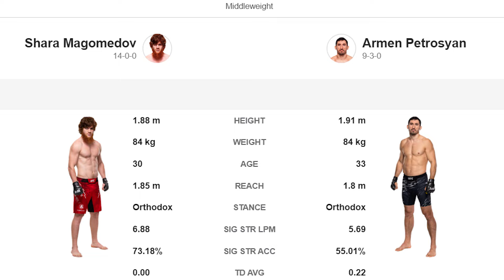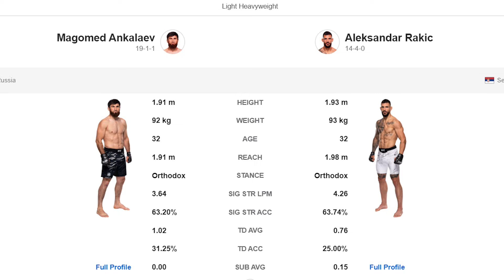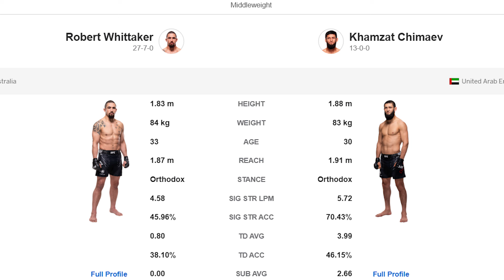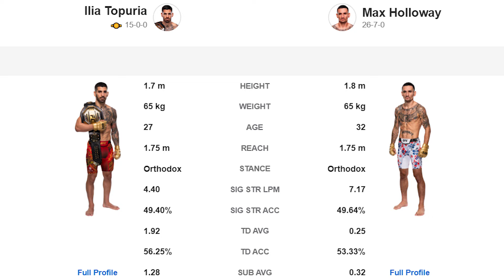INSANE CARD ! UFC 308 PREDICTIONS and BREAKDOWN Explained in Hindi | Namaste UFC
Hello everyone, in this video we will talk about INSANE CARD ! UFC 308 PREDICTIONS and BREAKDOWN Explained in Hindi | Namaste UFC

CHAPTERS-
00:00 Intro
01:03 Shara Magomedov vs Armen Petrosian
02:48 Lerone Murphy vs Dan Ige
04:01 Magomed Ankalaev vs Aleksandar Rakic
07:12 Robert Whittaker vs Khamzat Chimaev
11:48 Ilia Topuria vs Max Holloway

UFC 308 Ilia Topuria vs Max Holloway
UFC 308 Robert Whittaker vs Khamzat Chimaev
UFC 308 Ciryl Gane vs Alexander Volkov
UFC 308 Magomed Ankalaev vs Aleksandar Rakic
UFC 309 Charles Oliveira vs Michael Chandler 2
UFC 310 Belal Muhammad vs Shavkat Rakhmonov
UFC 310 Alexandre Pantoja vs Kai Asakura
UFC 310 Nick Diaz vs Vicente Luque
Alex Pereira vs Tom Aspinall ?